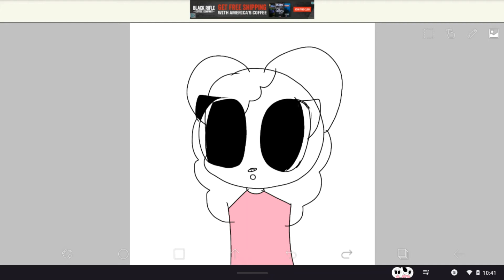i used to be so beautiful meme piggy